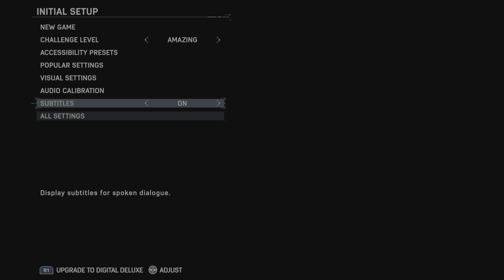Marvel's Spider-Man 2_20231021160527